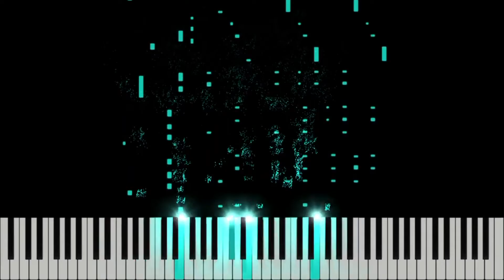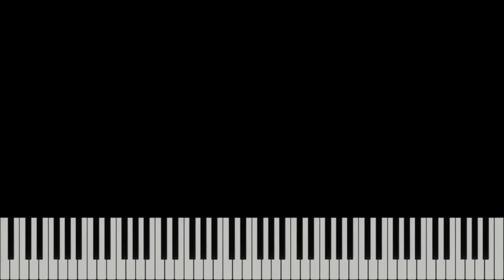Alléluia - Dan Luiten (piano visualisation by EYPiano)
Here is the visualisation version of my cover of the song "Alléluia" written by Dan Luiten.

God bless.

EYPiano

Software : SeeMusic
Software : Cyberlink Power Director 12